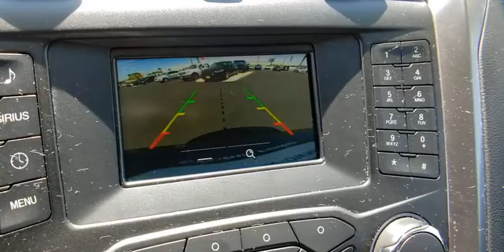2017 FORD FUSION Las Vegas, Henderson, Boulder City, Willow Branch, Nelson, NV 20C0106A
Used 2017 FORD FUSION available in Las Vegas, Nevada at Gaudin Ford. Servicing the Henderson, Boulder City, Willow Branch, Nelson, NV area.

Gaudin Ford
6625 West Roy Horn Way

Odometer is 30770 miles below market average! Clean CARFAX. CARFAX One-Owner. 21/32 City/Highway MPG 6-Speed Automatic.   Awards:   * 2017 KBB.com 10 Best Sedans Under $25000   * 2017 KBB.com Brand Image Awards   * 2017 KBB.com 10 Most Awarded Brands Gaudin Ford proudly offers our customers home delivery services virtual product presentations and home test drives. Inquire for details.  Reviews:   * Great mix of sharp handling and composed ride; turbo engines provide punchier acceleration compared to most competitors; quiet and elegantly designed interior with high-quality materials; available all-wheel drive Source: Edmunds   * Fuel-efficient turbocharged engines; sharp handling; quiet cabin; advanced technology and safety features; improved touchscreen interface; available all-wheel drive. Source: Edmunds
Wheels: 17 Premium Painted Luster Nickel,Cloth Front Bucket Seats,Radio: AM/FM Stereo/MP3/Single-CD,SiriusXM Radio,SYNC Communications & Entertainment System,4-Wheel Disc Brakes,6 Speakers,Air Conditioning,Electronic Stability Control,Front Bucket Seats,Front Center Armrest,Tachometer,ABS brakes,Brake assist,Bumpers: body-color,CD player,Delay-off headlights,Driver door bin,Driver vanity mirror,Dual front impact airbags,Dual front side impact airbags,Emergency communication system,Four wheel independent suspension,Front anti-roll bar,Front reading lights,Fully automatic headlights,Illuminated entry,Knee airbag,Low tire pressure warning,Occupant sensing airbag,Outside temperature display,Overhead airbag,Overhead console,Panic alarm,Passenger door bin,Passenger vanity mirror,Power door mirrors,Power driver seat,Power passenger seat,Power steering,Power windows,Radio data system,Rear anti-roll bar,Rear reading lights,Rear seat center armrest,Rear window defroster,Remote keyless entry,Security system,Speed control,Speed-sensing steering,Split folding rear seat,Steering wheel mounted audio controls,Telescoping steering wheel,Tilt steering wheel,Traction control,Trip computer,Variably intermittent wipers,Speed-Sensitive Wipers,Compass,AM/FM radio: SiriusXM,Configurable,Exterior Parking Camera Rear